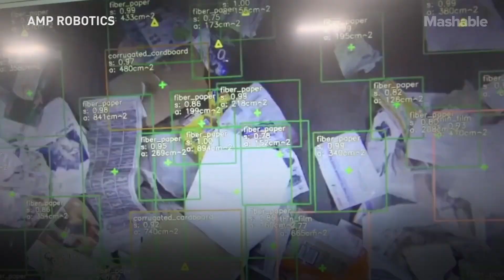Robots Are Taking Over The Recycling Industry Because Of Pandemic | Mashable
The coronavirus pandemic is transforming the relationship between humans and automation. Robots now serve a dual role – reduce close human contact and keep industries churning.

AMP Robotics, a company that rents out and sells AI-enhanced robots that sort recyclable material, has seen a big boost in orders after the pandemic hit the US.